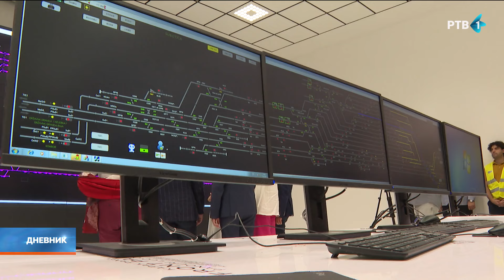Deo zgrade Železničke stanice, čija rekonstrukcija je u toku, od danas u funckiji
Deo stanične zgrade Železničke stanice u Novom Sadu danas je pušten u rad a ministar građevinarstva, saobraćaja i infrastrukture Goran Vesić rekao je da je u renoviranje železničke stanice uloženo 65 miliona evra.